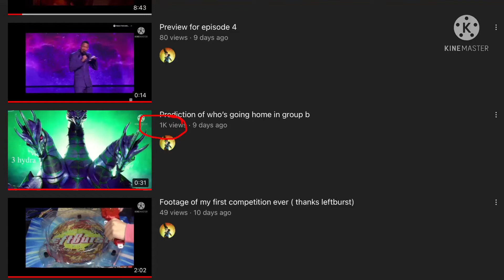CELEBRATION FOR 1k VIEWS ON A VIDEO